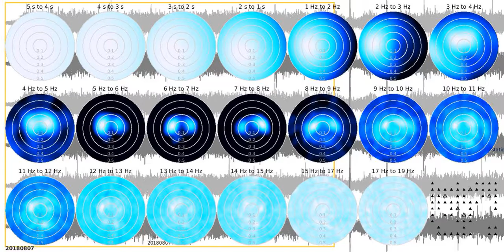SJ02 - fkd tw1080s sw 20180807